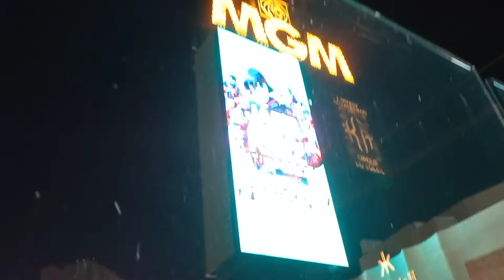LAS VEGAS NEVADA Y SUS SONIDOS DE NOCHE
este video es más para ver una pequeña parte de lo espectacular que es esta ciudad ESTAUNIDENSES que recibe millones de visitantes al año. muchas gracias por su apoyo.